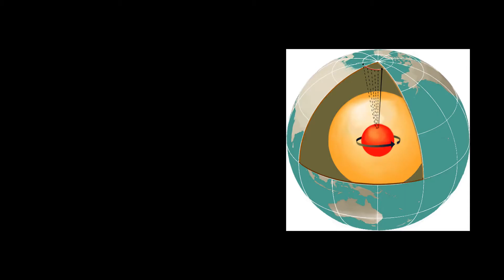I Don't Care